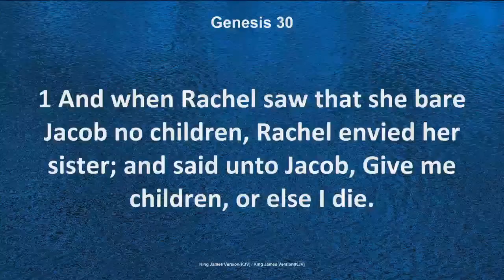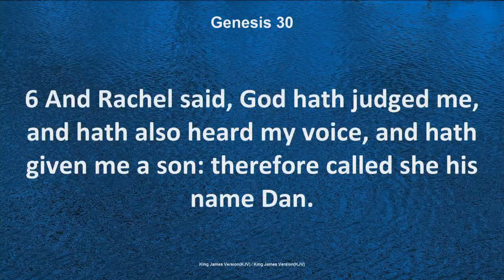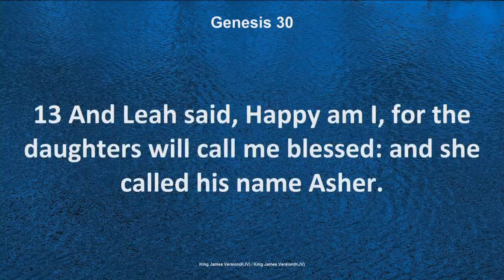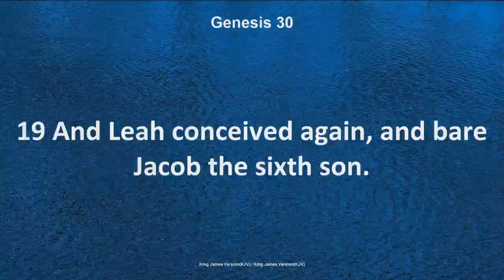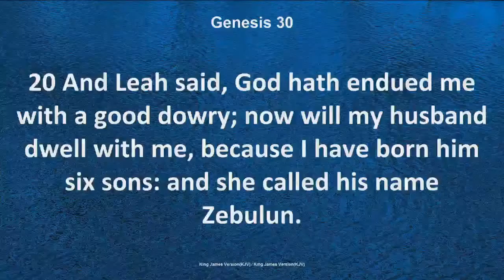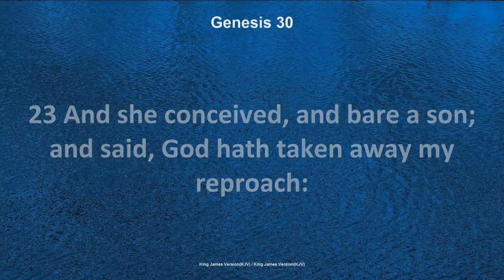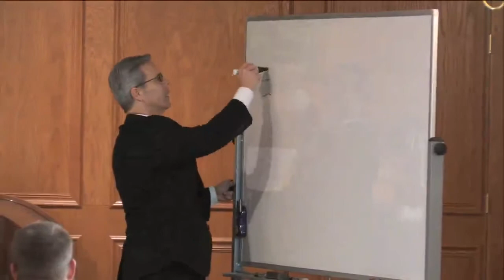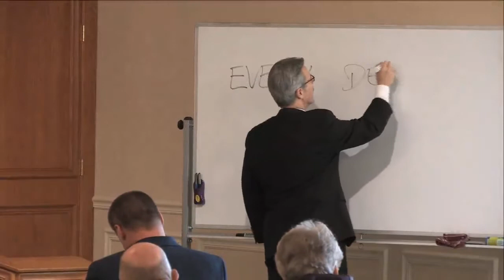God Remembered Rachel II